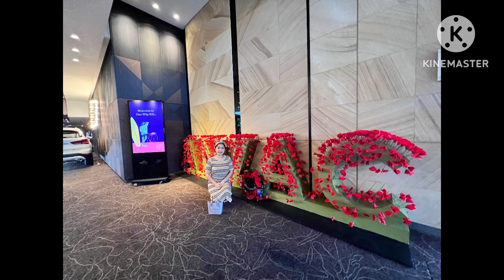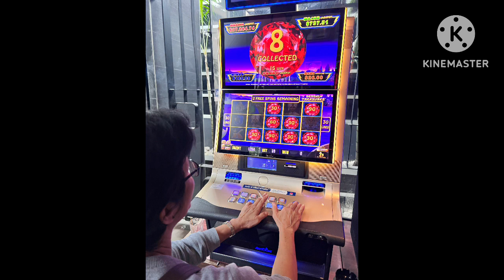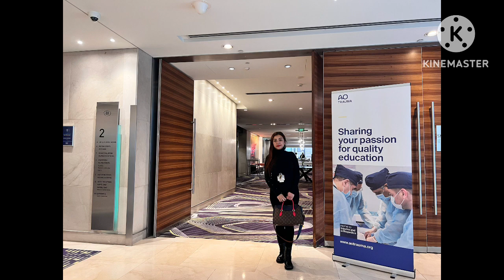Keep photos Sydney 1@dayuatulife4827